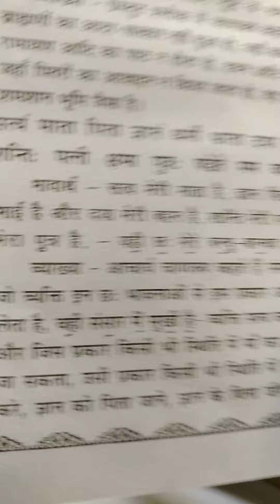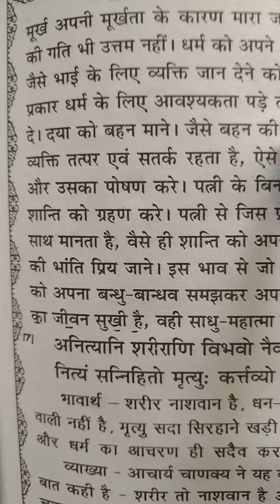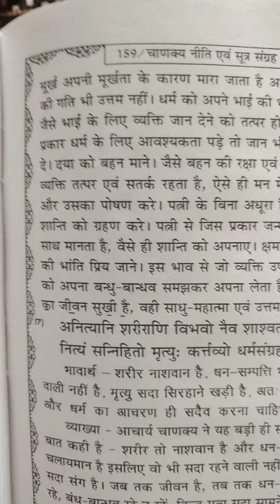170. aap bhi sansar mein sukhi ban sakte hain.आप भी संसार में सुखी बन सकते हैं। चाणक्य नीति।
The message of Chanakya/ social education/moral teaching/naitik shiksha /चाणक्य नीति सुनिए और अपने जीवन को सफल बनाइए नैतिक शिक्षा संदेश सीख प्रवचन टीचिंग लेसन